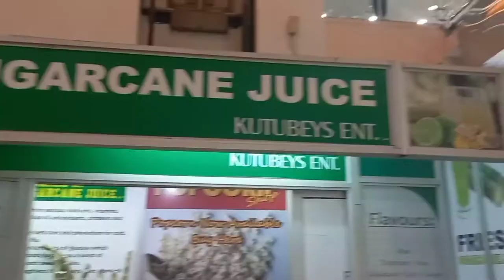New hair and a New face! Skin tag removal | VLOG